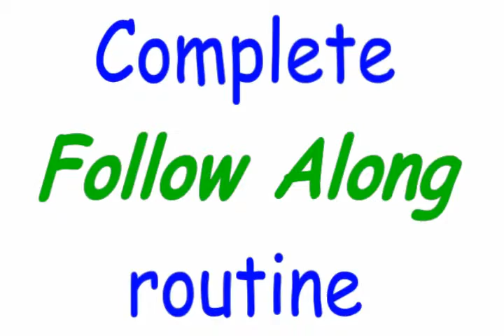Front Split For Dance Ballet Martial Arts Front Split Stretches With Hip